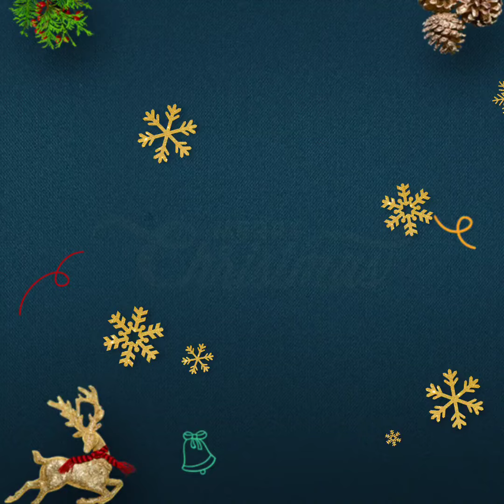Musical contest: Parent and Child